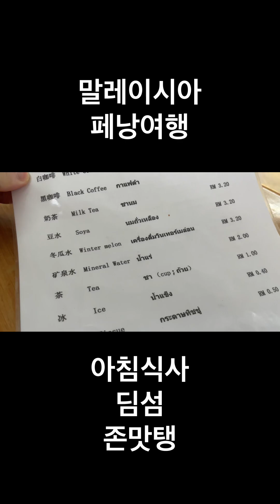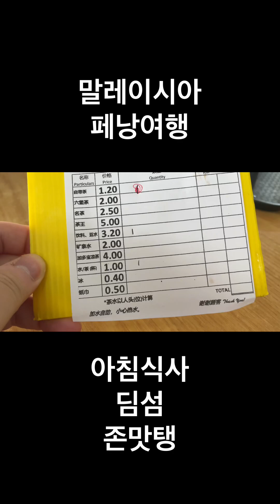말레이시아 둘쨋날 즐거운 아침 식사 딤섬 존맛탱